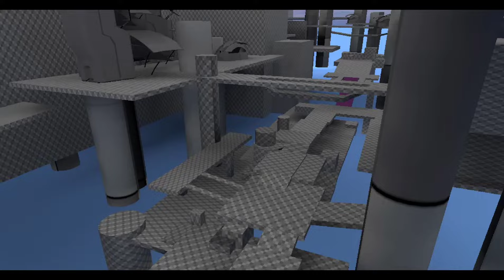Halo 5 - Cut Wind and Waves Prototype and "Battle of Sunaion" Mission Layout (Video Archive)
I also have some Kraken Prototype gameplay I forgot to add to the last upload.

All Content Created for this Channel is for Education & Entertainment purposes only.